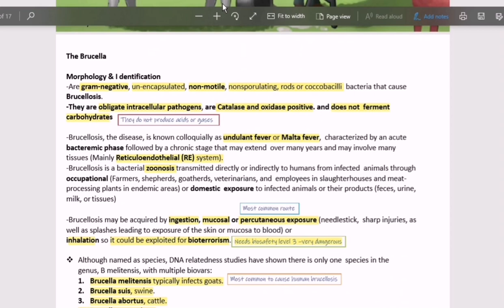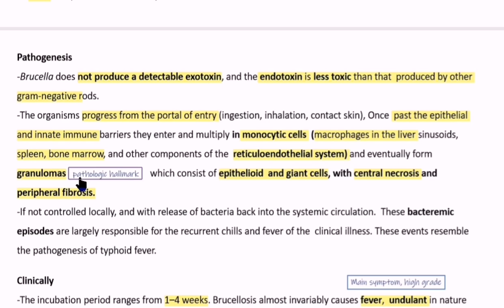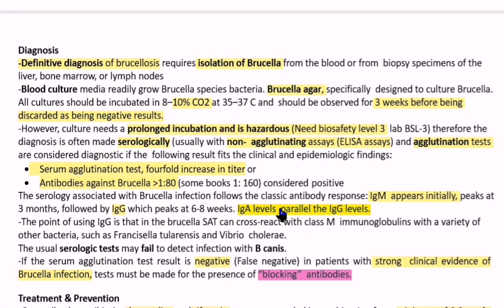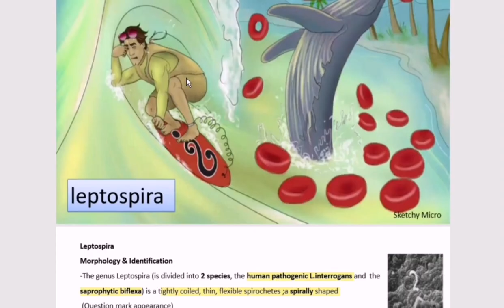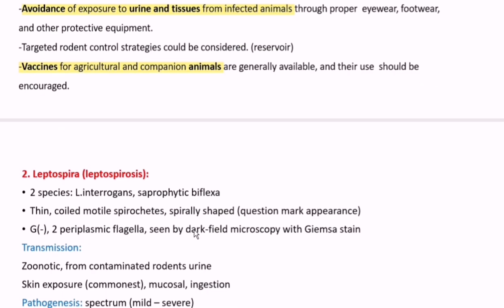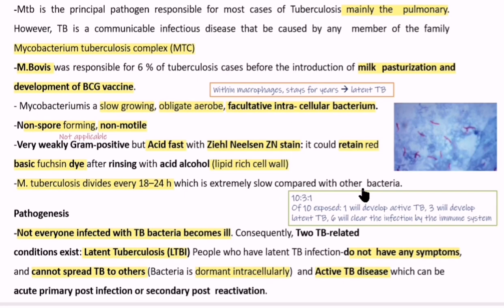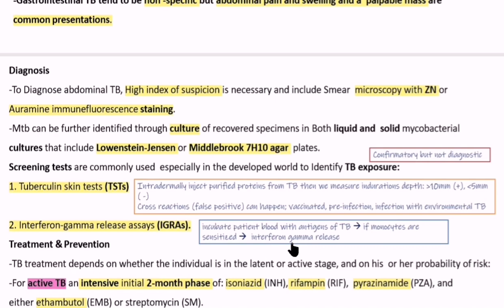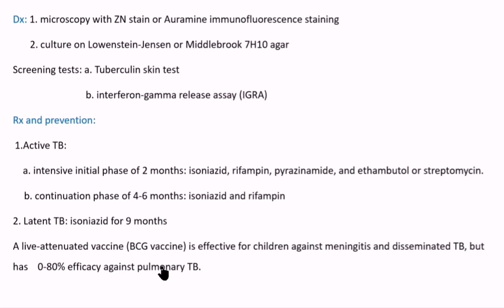Brucella, Leptospira and Mycobacterium GI micro lecture (7) by Dana Alnasra